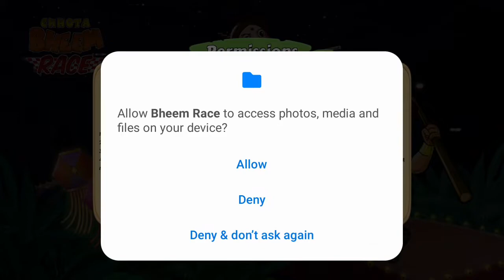I am playing Bheem race